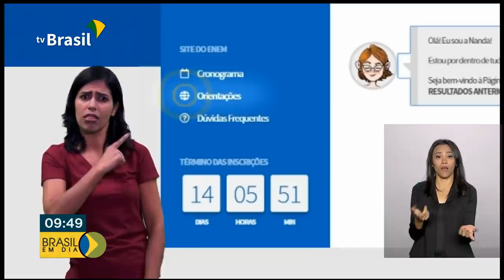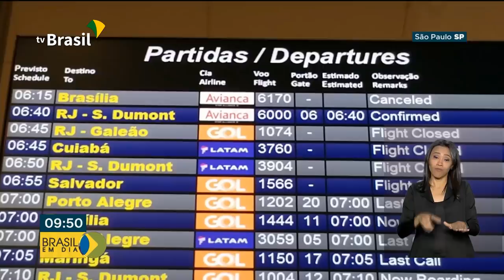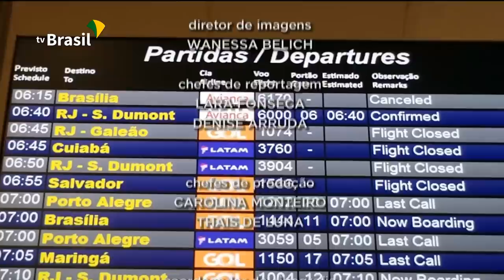Brasil Em Dia - 17 de maio de 2019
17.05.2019 - Confira as notícias desta sexta-feira no Brasil em Dia.